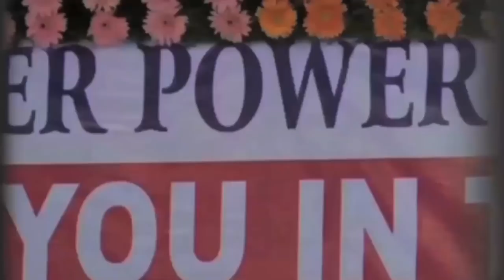Exodus Chapter 2 ::Sunday Message On 5th August 2018 :: Prayer Power Church ( Sam Anna Message) ::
Sam Anna Message On 05-08-18  : Prayer Power Church